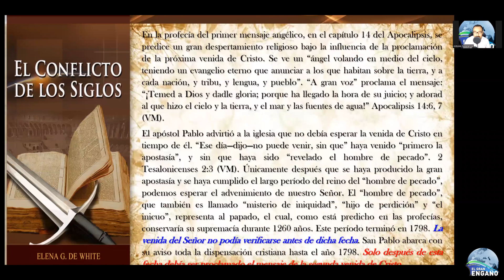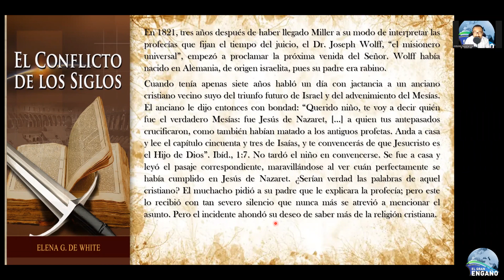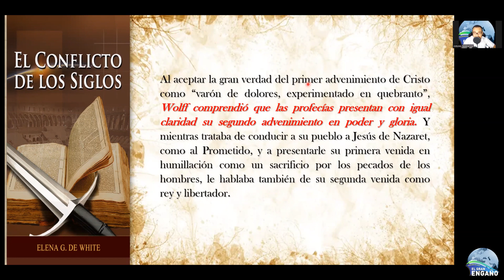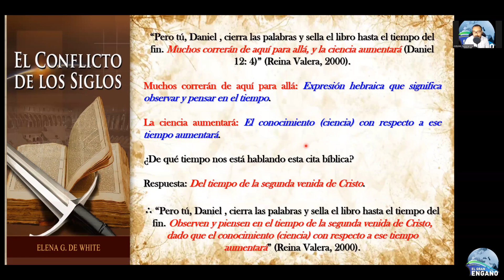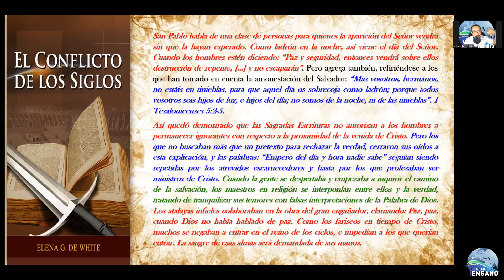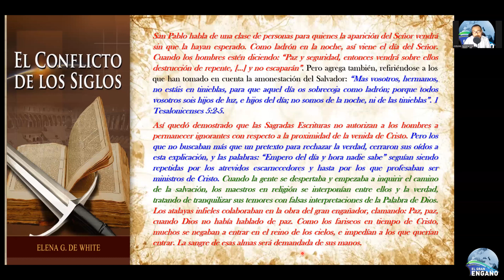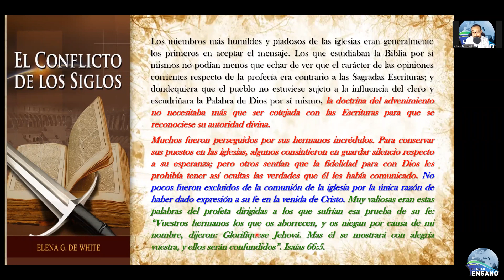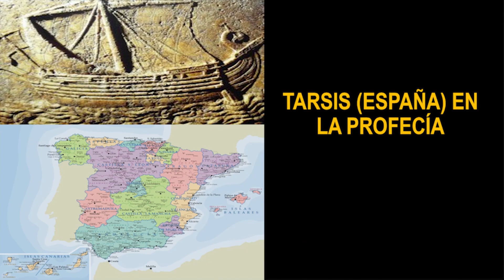18 - Un gran despertar religioso (Antonio Fasanando)